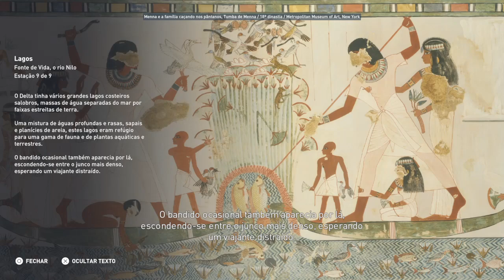Discovery Tour Fonte de vida, o rio Nilo - BY Assassin's Creed® Origens